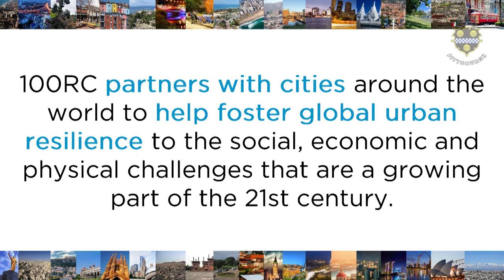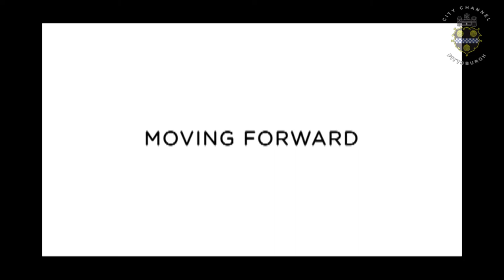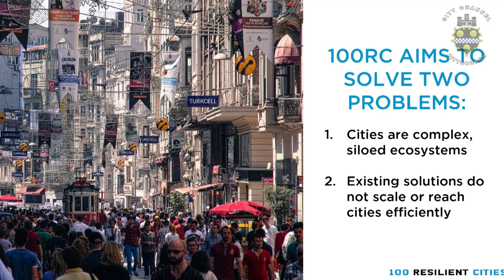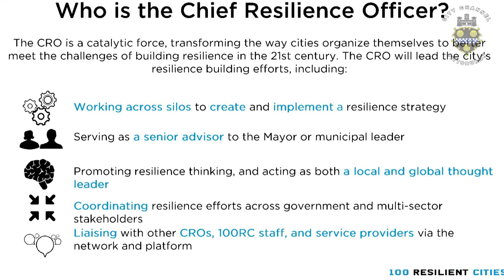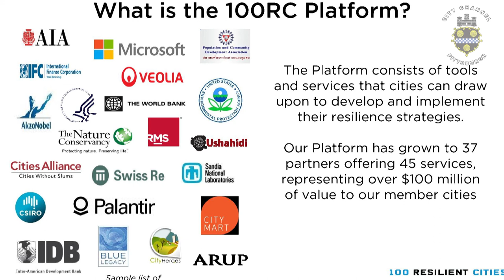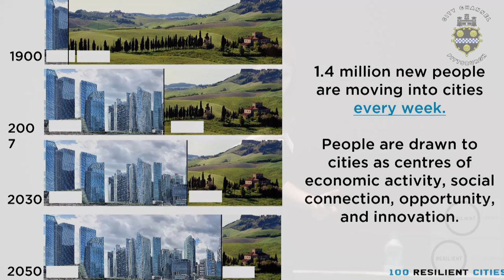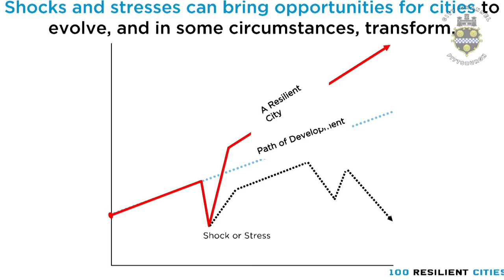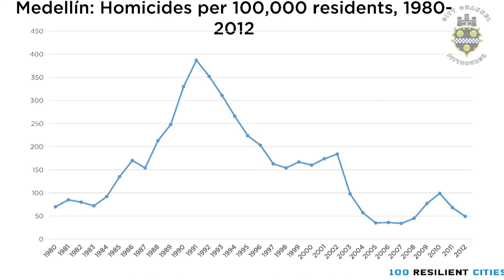100 Resilient Cities Pittsburgh Resilience Workshop #1 - Welcome & Introduction